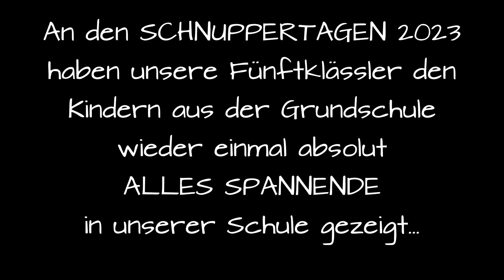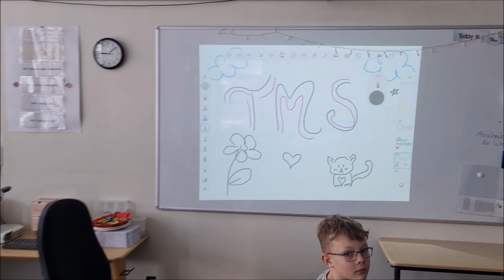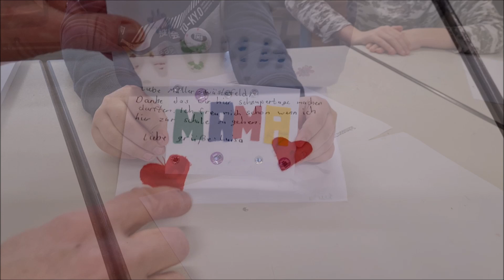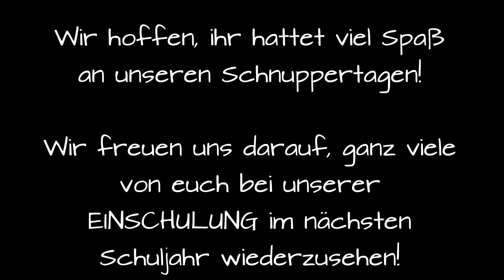TMS-Schnuppertage 2023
In diesem Jahr haben unsere Fünftklässler die Grundschüler an zwei Tagen durch unsere Schule geführt und ihnen alles gezeigt, was es bei uns zu sehen gibt. Von den Fachräumen, über den Freizeitraum bis zur Sporthalle, der Küche und dem Freizeitraum. Auch die Tanz-AG legte einen kleinen Auftritt hin. Wir hoffen, Ihr, liebe Grundschüler hattet viel Spaß an dem Tag. Wir freuen uns darauf, möglichst viele von euch zur Einschulung an der TMS im nächsten Schuljahr wiederzusehen.